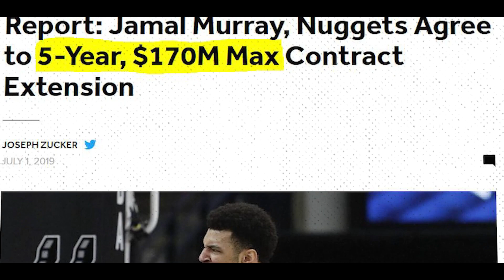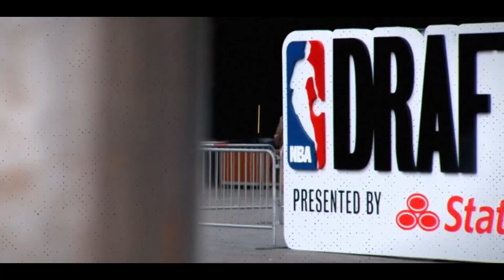Jamal Murray's Journey to his first NBA Championship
Jamal Murray's Journey to his first Championship

Jamal Murray is one of the most exciting young basketball players in the NBA. In this video, we'll take a look back at his journey to becoming a champion. We'll cover his impressive basketball career highlights, as well as analysis of his play on the court. We'll also discuss the news and stories from the NBA season, keeping you up-to-date on all the latest happenings in the world of basketball!